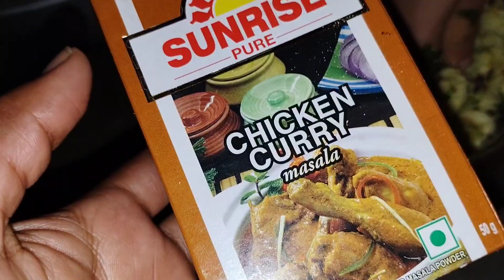মোটর সুটির দিয়ে আলুর পরোটা মজাদার রেসিপি | Matar suti alu paratha recipe